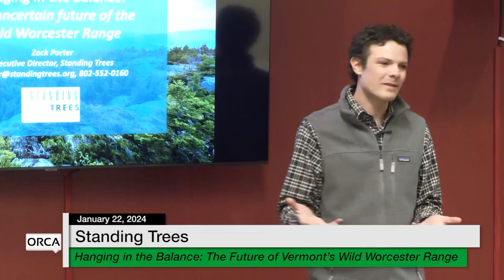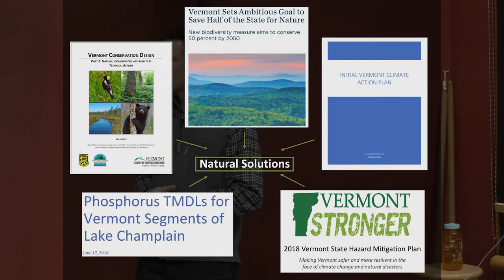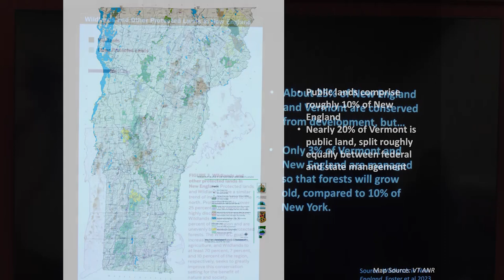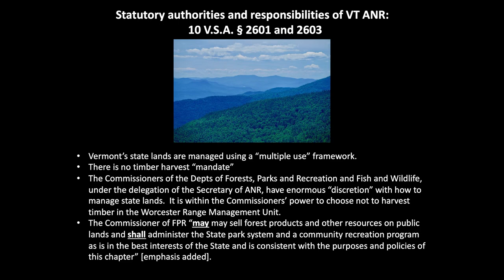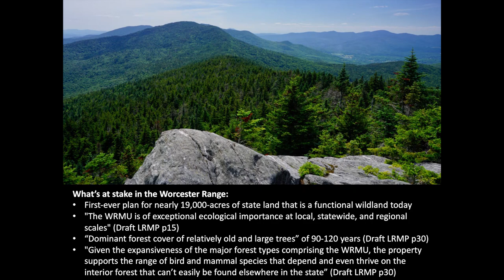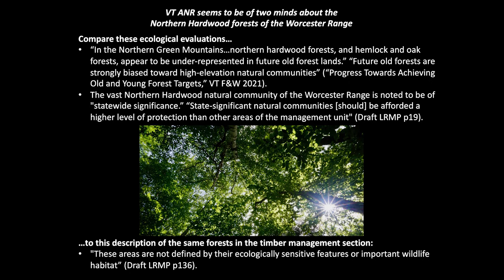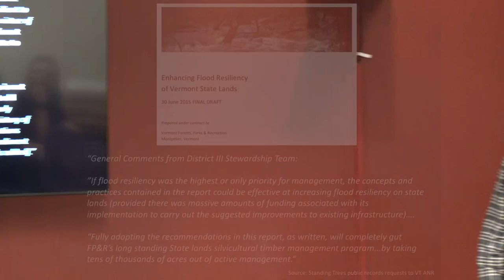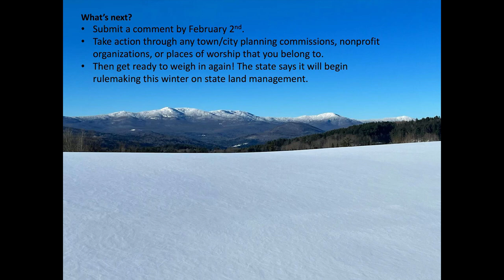Standing Trees Vermont - The Uncertain Future of Vermont's Wild Worcester Range 1/22/2024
Hanging in the Balance: The Uncertain Future of Vermont's Wild Worcester Range